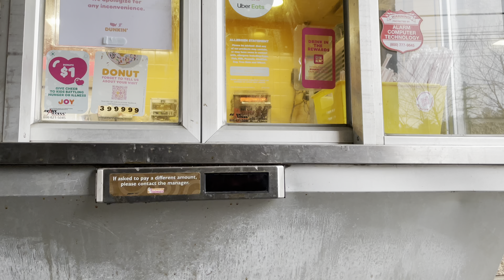NEW DUNKIN DONUTS CHARLI COLD FOAM AND BLUEBERRY MATCHA LATTE 🥤REVIEW- SHUTUPSUNDAYS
Second installment of Shut Up Sunday where my mom and I tried the NEW Dunkin’ Donuts Charli cold foam drink and the blueberry matcha latte and talked about where my name came from!

Albion, RI
02802

I love creating content for this channel but YOUR love and support is what makes this channel. I’m excited for us.